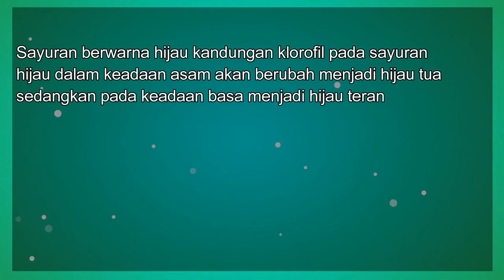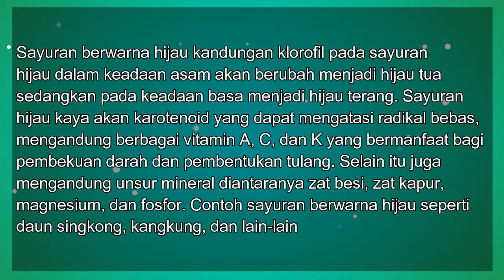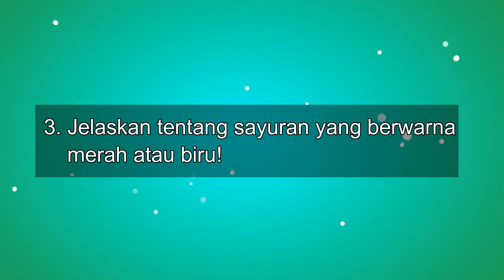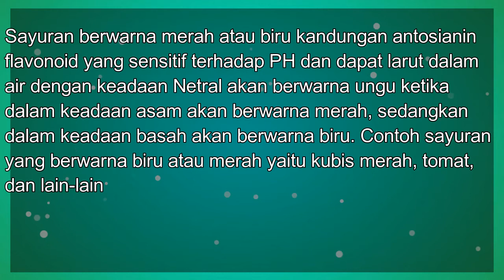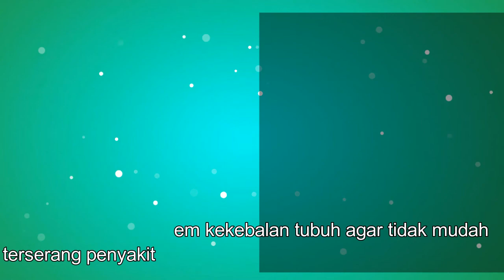Ringkasan Feby - Kelas 7 - Prakarya - Sayuran 2 (Sesi 1)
Ringkasan Feby
Oleh : Feby Saraswati
Kelas : 7
Mata Pelajaran :  Prakarya
Bab : Sayuran 2 (Sesi 1)